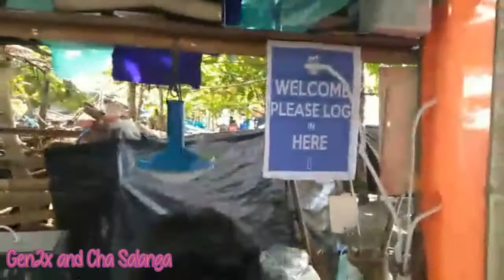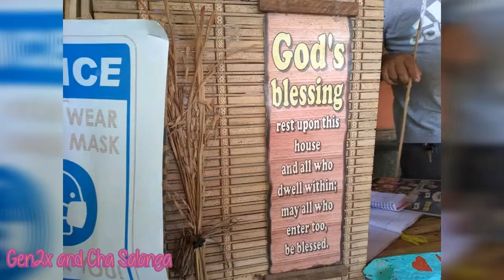Karan-an Sa baybay | Kainan sa Tabing dagat |Bugasong,Antique|GENCHA SALANGA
kainan sa Tabing Dagat